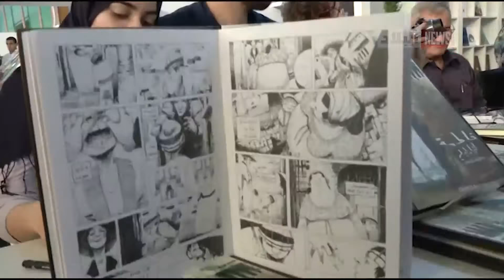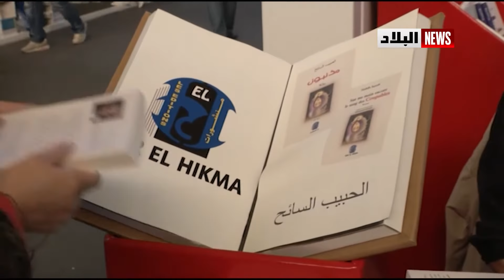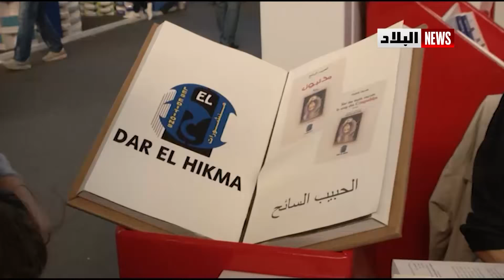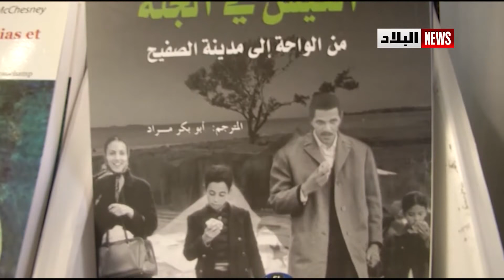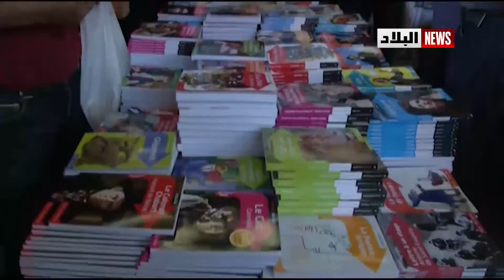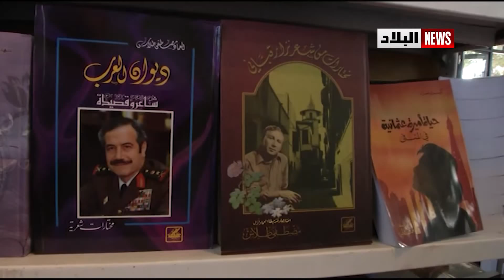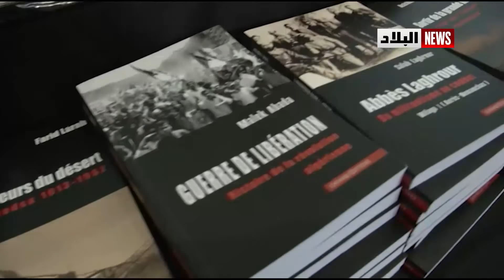المعرض الدولي للكتاب في الجزائر 02